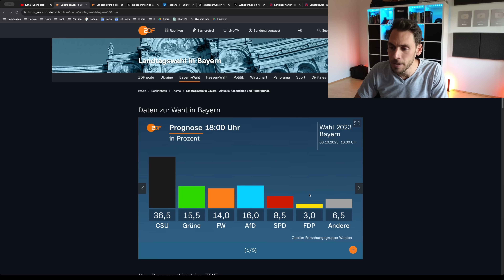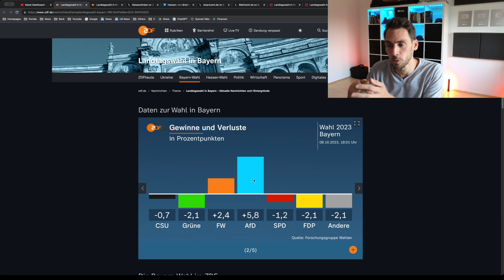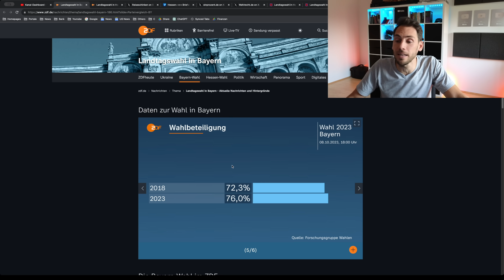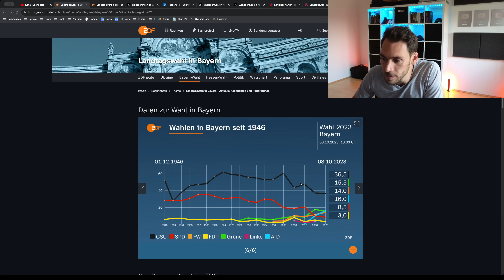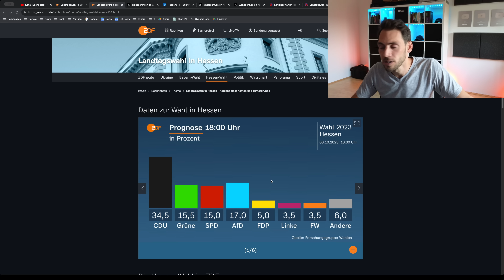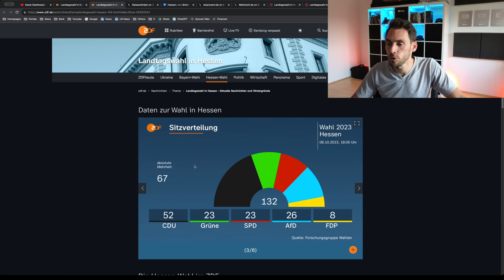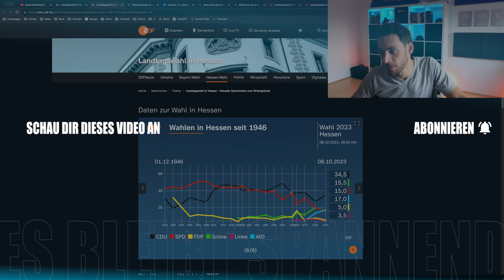EIL!!! AfD zweitstärkste Kraft in Bayern UND Hessen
Die AfD erzielt laut aktueller Prognose das zweitbeste Ergebnis in Hessen und Bayern bei den Landtagswahlen 2023!